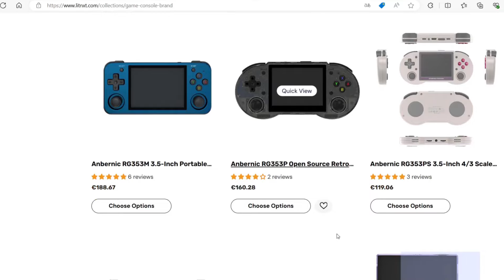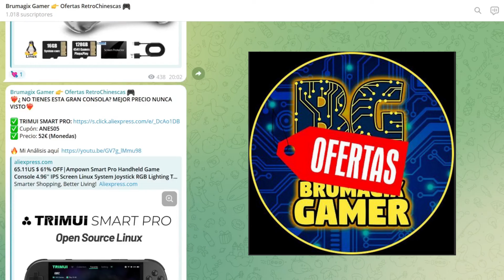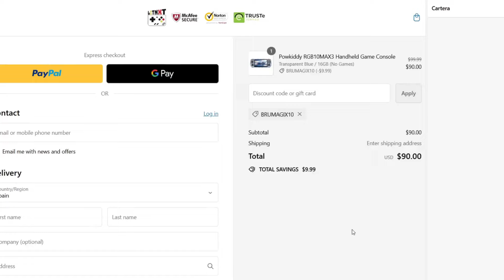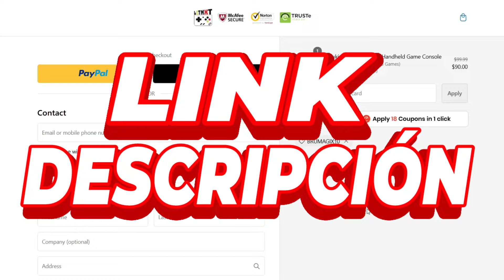💥 Análisis/Review RGB10 MAX 3 👉 BUENA consola de INICIO Litnxt 💣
Análisis de uno de los últimos modelos de la marca Powkiddy. La Rgb10 Max 3 con una relación calidad - precio realmente interesante.